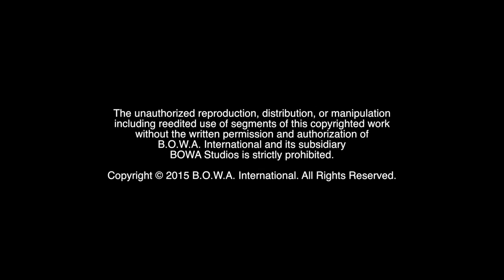WE'RE ON THE TRAIN TRACKS! (Welcome To The Family Sneak Peek)